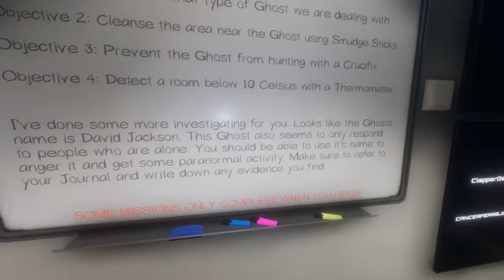Phasmophobia w Randos 1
I play more Phasmophobia with random people online